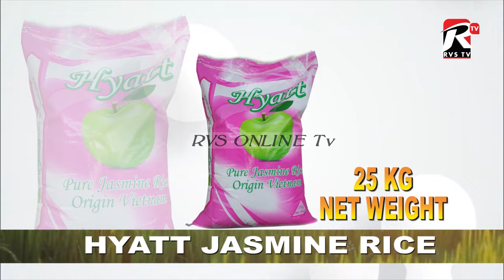MAKAMO WA PILI WA RAIS ZANZIBAR AWAKA BAADADA YA KUFIKA MKOANI PEMBA.